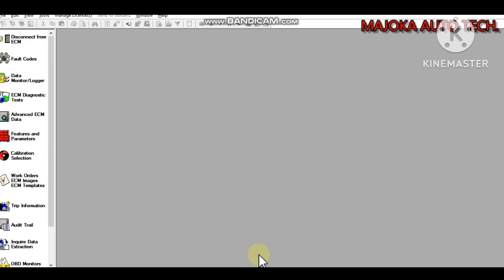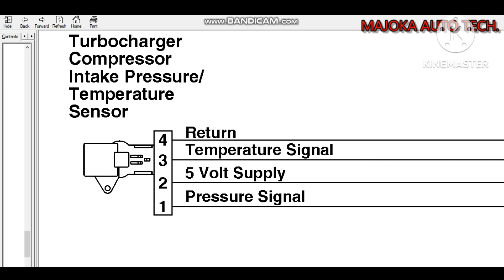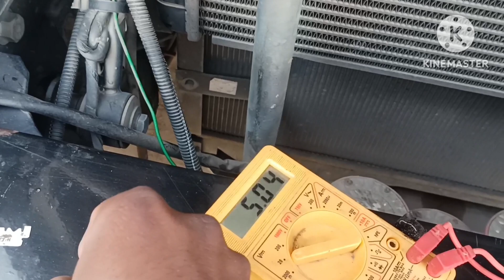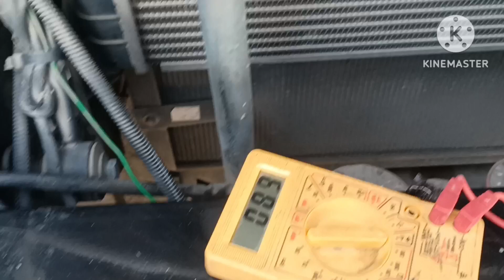tata bs6 cummins fault code 0741 || tata bs6 cummins fault code 0691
turbocharger 1 compressor intake pressure and temperature circuit voltage above normal or sorted to high

what is the temperature of compressor air in the Turbo
where is the temperature sensor on a turbocharger
what does a intake air temperature sensor do